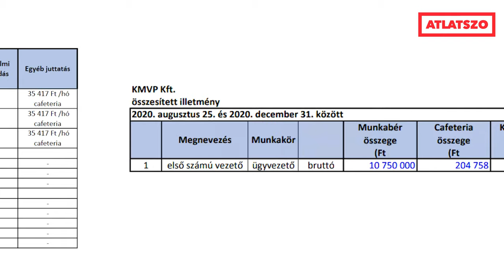Közel 200 millió forintot költöttek a MotoGP pályaépítésért felelős cégek vezetőinek bérére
Múlt héten járta be a sajtót a hír, hogy a Hajdúnánás külterületére tervezett, összesen 65 milliárd forintra becsült MotoGP pályaépítés is a megszorítások áldozata lesz, a beruházást felfüggesztik. Összesítettük, hogy a gyorsasági motoros versenypálya építésért felelős cégek vezetői 2020 szeptemberétől kezdve mennyi bruttó fizetést vihettek haza. A felügyelő bizottsági tagok több mint 40 milliót kaptak, a vezetők fizetése 2021 év végéig, azaz közel másfél év alatt összesen 181 millió forint volt. A fejesek között szerepelt Kósa Lajos egykori bizalmi embere, illetve a kukaholdingnak nevezett Nemzeti Hulladékgazdálkodási Koordináló és Vagyonkezelő Zrt. egykori elnöke is.